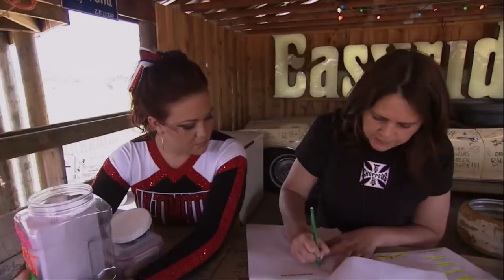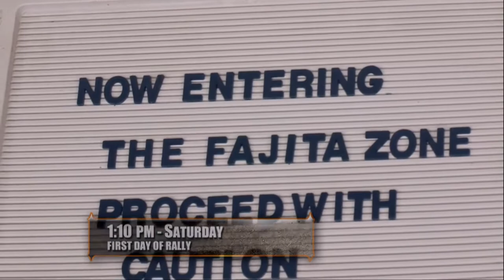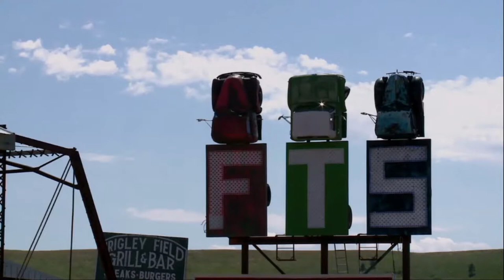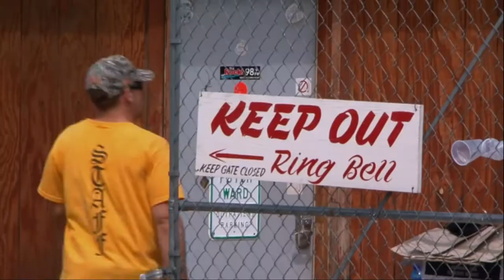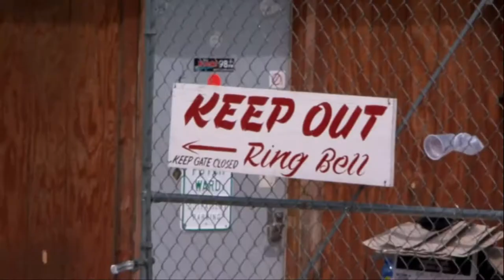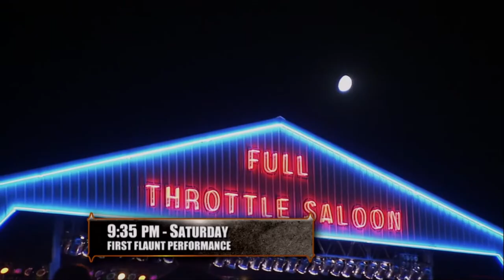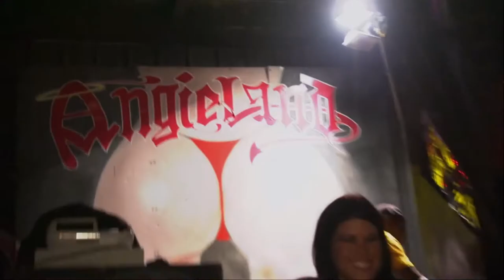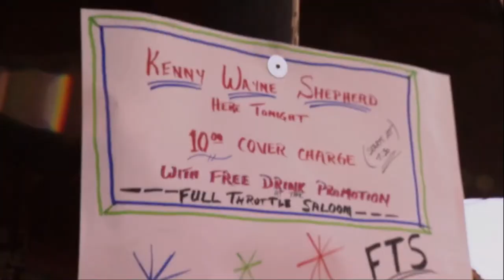WATCH full episodes Michael Ballard's Full Throttle Saloon TV Series season 3 episode 2